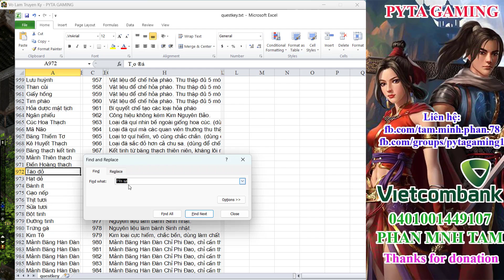Thử vận may ép đồ phổ hoàng kim set An Bang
Thử vận may ép đồ phổ hoàng kim set An Bang | Võ Lâm offline.
Thợ rèn thần bí đập đồ HK trong game VLTK - JX Linux 8.0 6.0 - Trò chơi Võ Lâm Truyền Kỳ 1.

- Hãy donate cho PYTA để mình có nhiều động lực ra Video mới nhé ^-^:
Vietcombank: 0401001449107 - PHAN MINH TAM